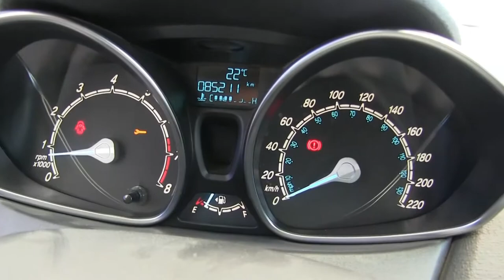Ford / Fiesta / 2016-m126070